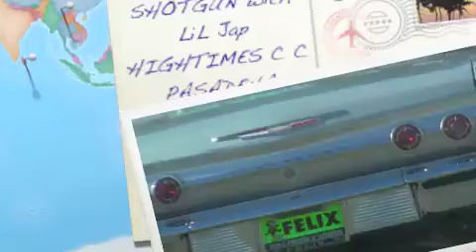(MOBILE) "DRIVE-BY@ELYSIAN PARK"...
"SHOTGUN" W/ LiL JAP...